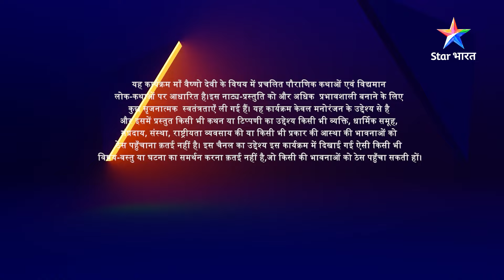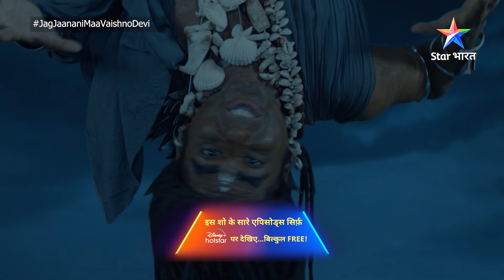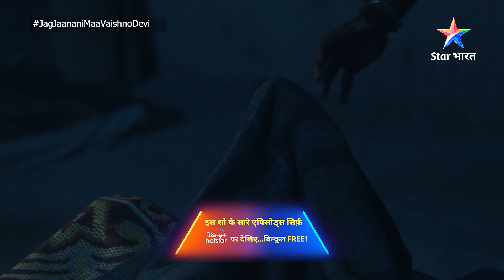Navratri pandaal | Highlight | जग जननी माँ वैष्णोदेवी | Jag Janani Maa Vaishnodevi | Part 50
►*About*
Kali ke prabhaav se asuron ne kiya Bhudevi par aakraman. Bhudevi par aaye iss sankat ko duur karne ke liye Devi Kaali, Devi Lakshmi aur Devi Saraswati ne liya, srijan aur santulan ki shakti 'Maa Vaishnodevi' ke prithvi par avtaran ka nirnay, jo karengi samast sansaar ka kalyan.